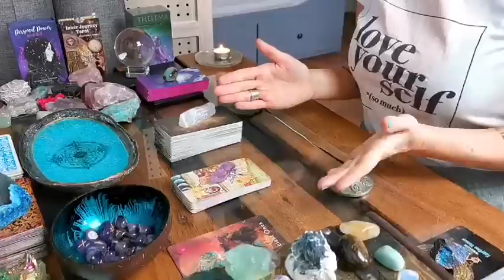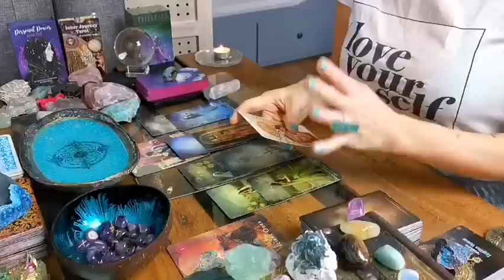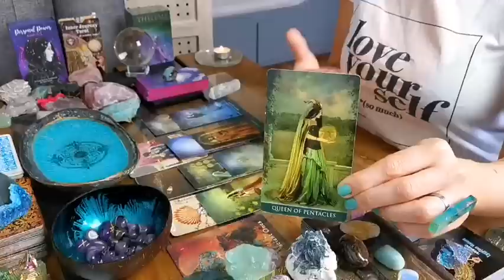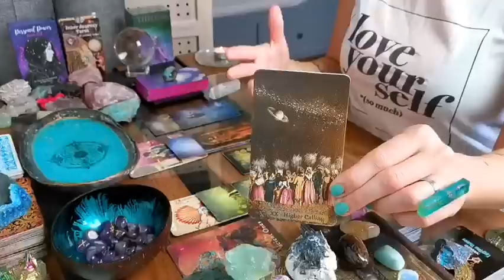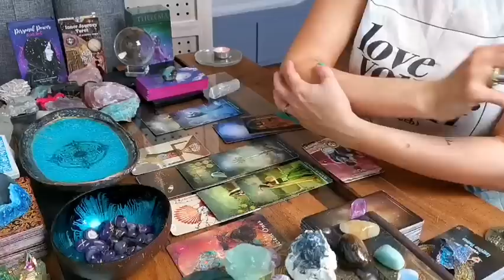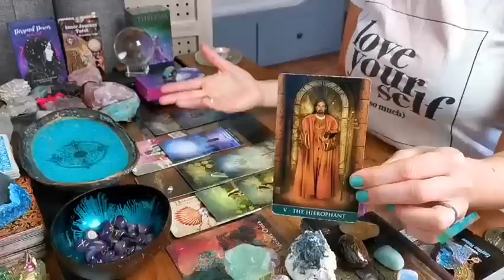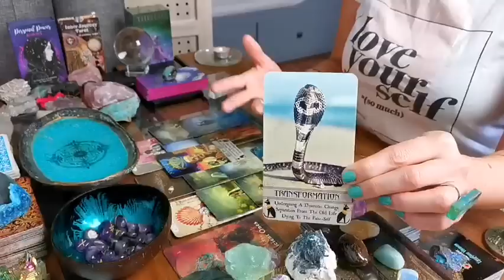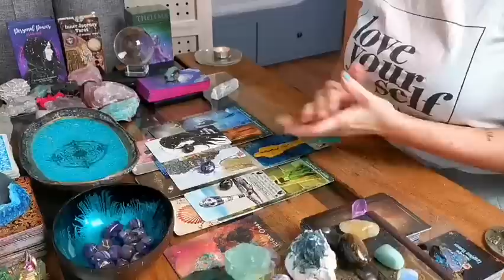LEO - "THE ONLY WAY IS UP!! YOU'LL BE SO PROUD OF YOURSELF THIS MONTH!!" MONTHLY MAY 2023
DECKS I LOVE USING:

❤️ INNER JOURNEY TAROT BY HEATHER HOEPS @heatherhoepsintuitiveart innerjourneydeck (ETSY ONLINE)

❤️ THELEMA TAROT BY RENATA LECHNER (LO SCARABEO, TORINO)

❤️  EGYPTIAN VISIONS BY MAHRUKHX (ETSY)

❤️ PERSONAL POWER ORACLE DECK BY DEJA DREWIT (ETSY)